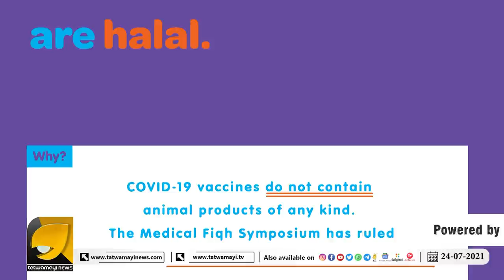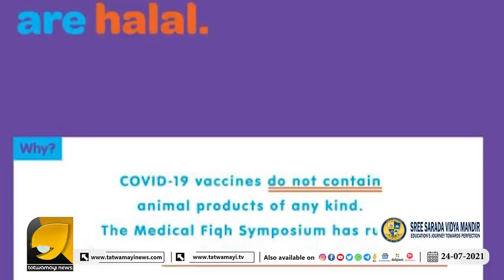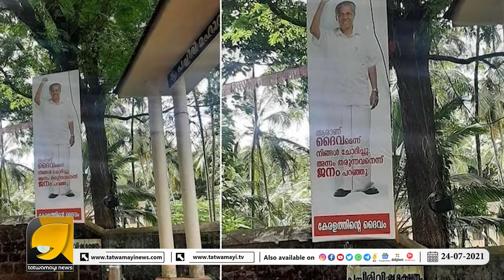10 രൂപയുടെ ബിസ്കറ്റ് കൊടുക്കാൻ ഗതിയില്ലാത്ത ദാരിദ്രവാസി ദൈവമായി പിണറായി വിജയൻ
ഒടുവിൽ കോവിഡ് വാക്‌സിനും ഹലാലായി ,10 രൂപയുടെ ബിസ്കറ്റ്  കൊടുക്കാൻ ഗതിയില്ലാത്ത ദാരിദ്രവാസി ദൈവമായി പിണറായി വിജയൻ | OTTAPRADAKSHINAM